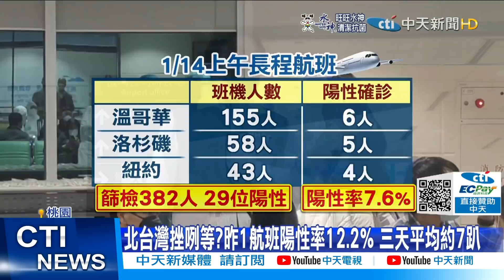【每日必看】今明入境高峰 萬人篩檢擠爆桃機 陽性率約7.6% @中天新聞CtiNews 20220114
機場落地採檢出陽性的數字不斷增加現在春節返鄉潮，搭機返台旅客預計在1/14  1/15兩天達到最高峰，將有萬人壓境，桃機前進指揮所指揮官王必勝清晨也到現場坐鎮，14號清晨六個長程航班，經過快速PCR篩檢後，共有29名旅客篩檢結果為陽性，陽性率約7.6%。

歌名: Sunspots
作者: Jeremy Blake
類型: Dance & Electronic
氣氛: Happy Music